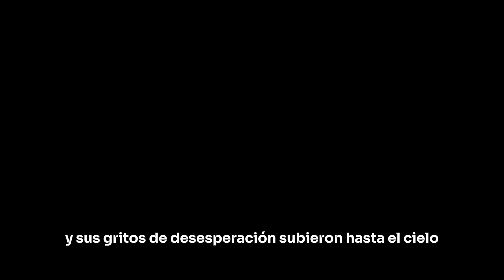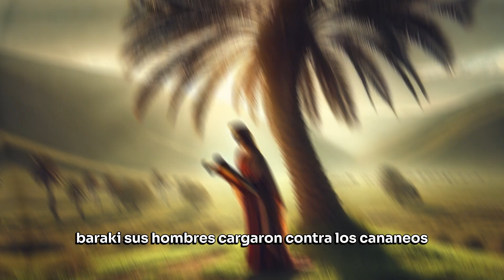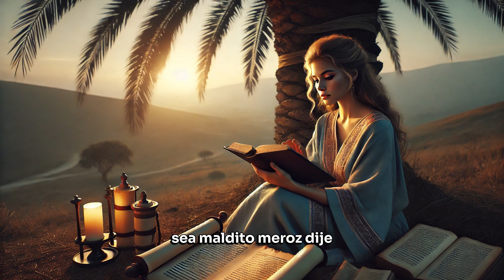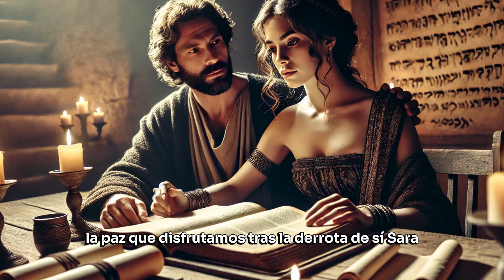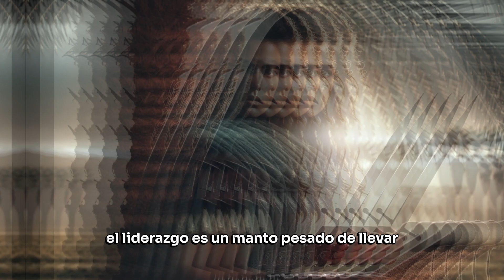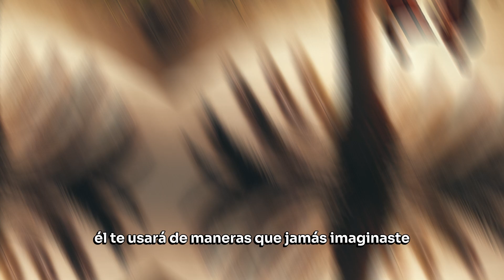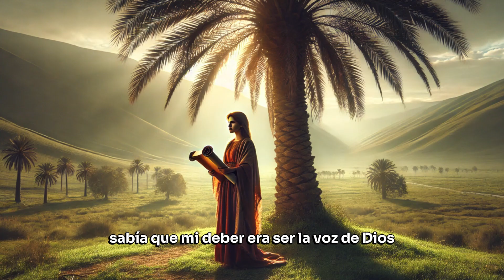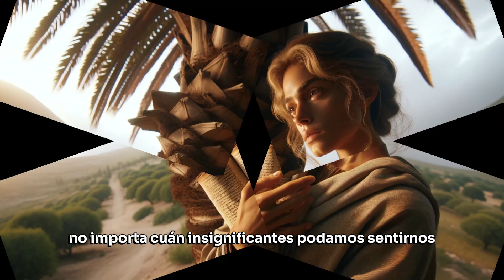NADIE SE ATREVIO A TANTO COMO ESTA MUJER